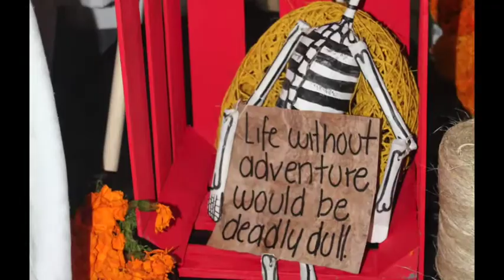Day of The Dead / Día de Muertos en Nuestra Cabaña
Celebra el día de Muertos en Nuestra Cabaña y conoce una de las tradiciones más antigua de México en Ocotepec nombrado por la UNESCO patrimonio Cultural de la Humanidad